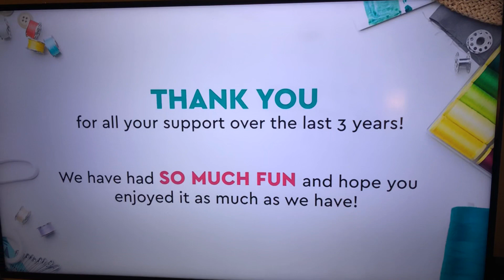Sewing Quarter shopping Channel Closing Down Live Monday 30th December 2019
This video shows Sewing Quarter tv shopping Channel Closing Down LIVE on monday the 30th december 2019 on sky with the presenters all saying goodbye for the final time then shows messages from viewers

Why this channel was closed down was because following a decision by the channel's owners Immediate Media to pull out of the television shopping business

The channel launched in early 2017 and their last live show finished just before 1pm on 30/12/2019